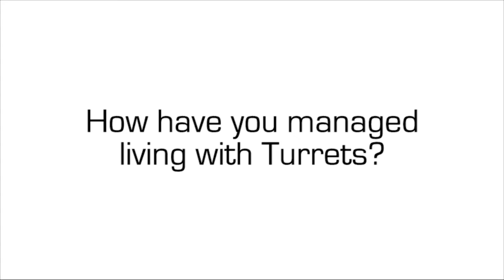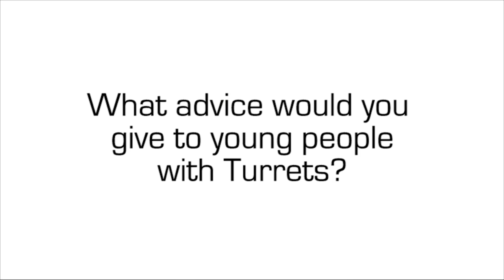Ray Donovan's Dash Mihok on living with Tourette's: 'I barely got out of NY school system alive!'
Ray Donovan's Dash Mihok on living with Tourette's Syndrome: "I barely got out of NY school system alive!"

Join the uInterview channel for access to exclusive videos & opportunities to ask our celebrity guests your questions

LEAVE A COMMENT OR A REACTION so we know how you really feel!